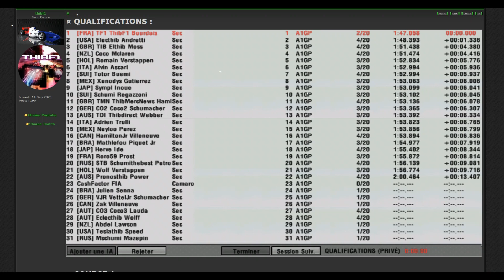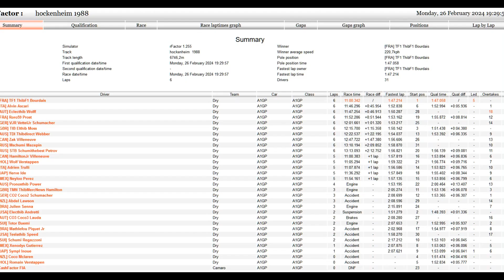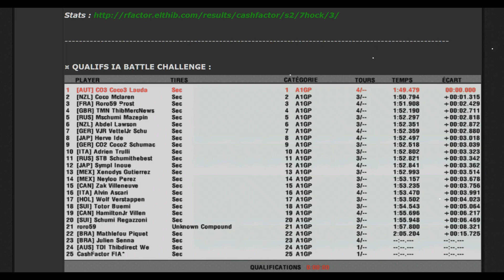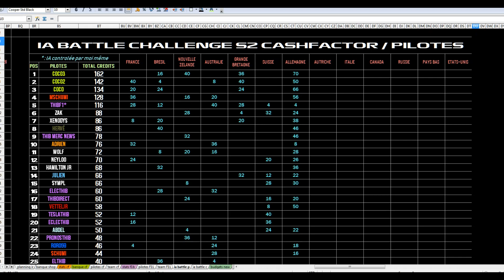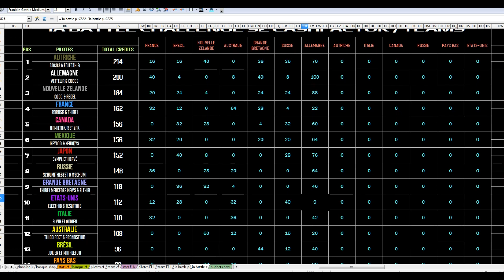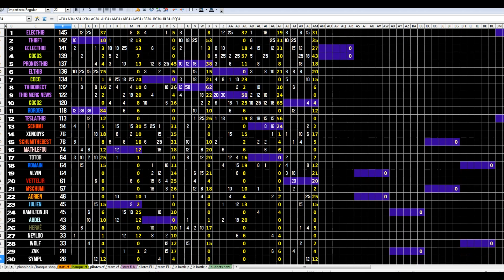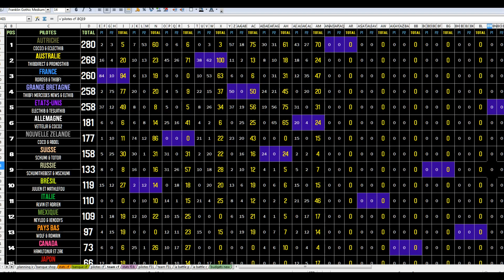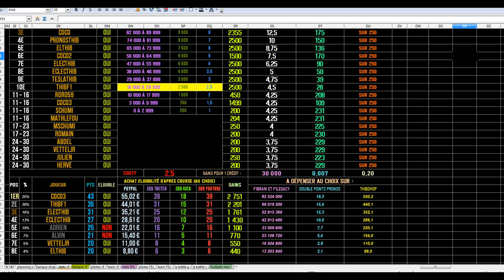CashFactor S2 | A1GP : GP d'Allemagne 7/13 : débrief, classements, gains